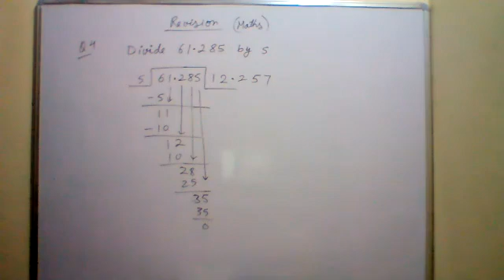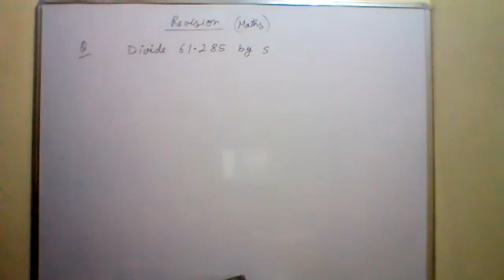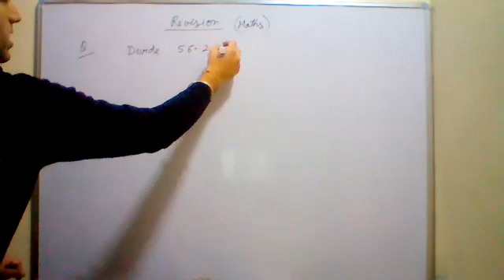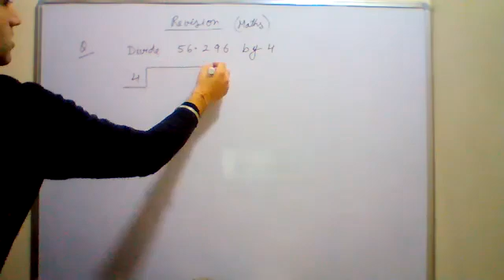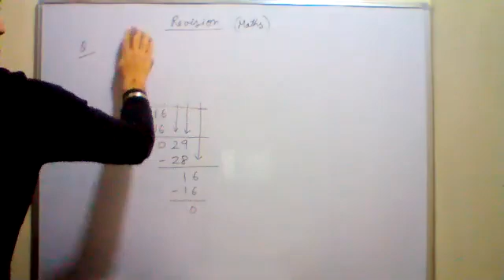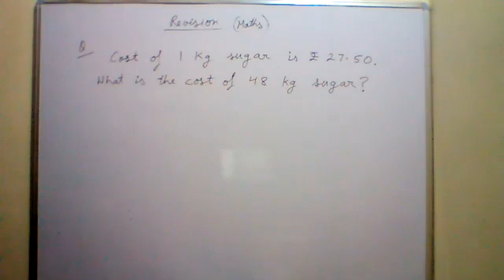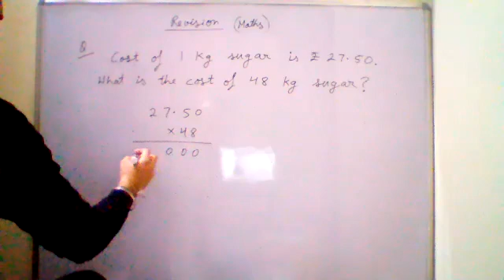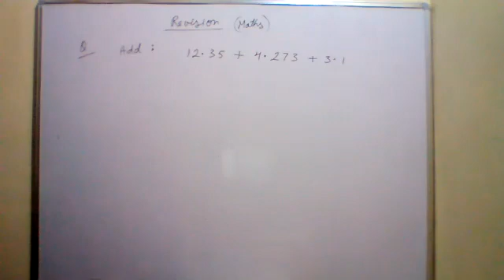Mathematics Class 5B